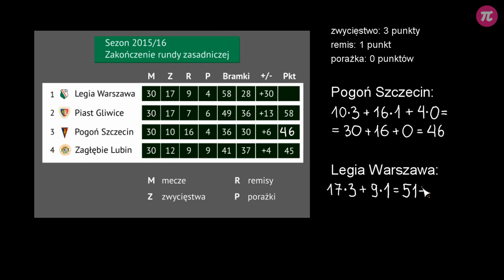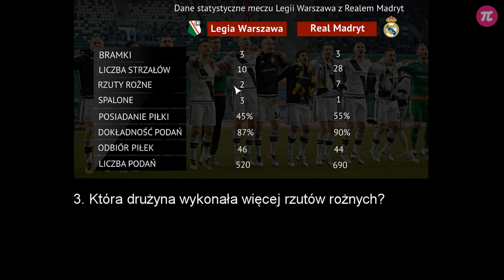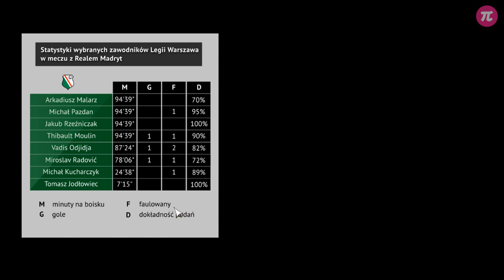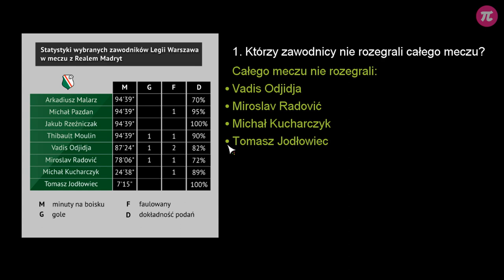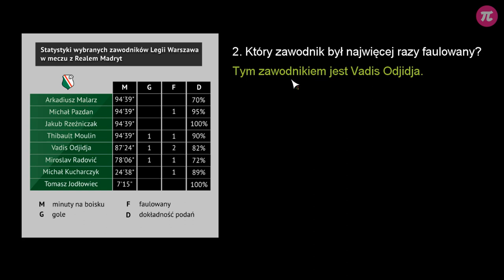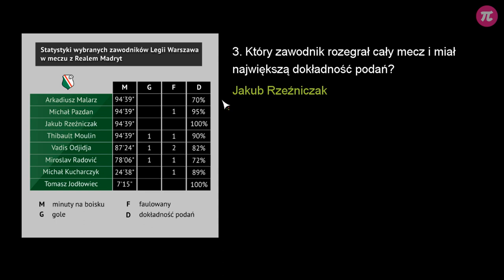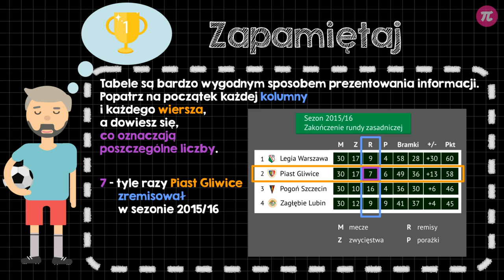Odczytywanie danych z tabel sportowych [Matematyka w futbolu]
Z tej lekcji dowiesz się, jakie dane na temat gry piłkarzy są zbierane i publikowane w tabelach oraz jak odczytywać dane z tych tabel i jak obliczyć punkty zdobyte w sezonie przez drużynę piłki nożnej. Pokaże też, jak sprawdzić, kto jest najlepszym piłkarzem ekstraklasy.

Lekcja została przygotowana we współpracy z Fundacją Legii, klubem piłkarskim Legia Warszawa i Jakubem Rzeźniczakiem, którym serdecznie dziękujemy za pomoc.

Treść i nagranie: Krzysztof Chojecki
Konsultacja: Anna Grabek
Grafika podsumowania: Valeri Malik

Fundacja Legii (użyczone)

ID: legia002